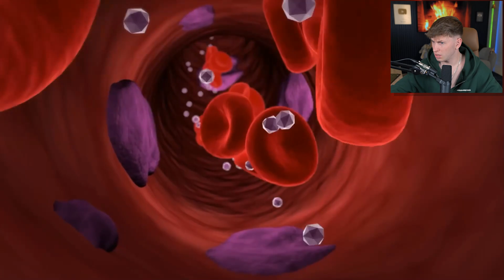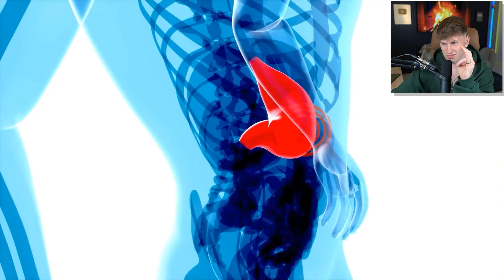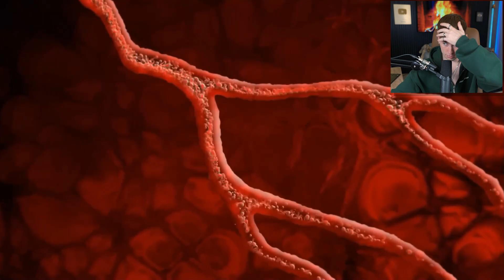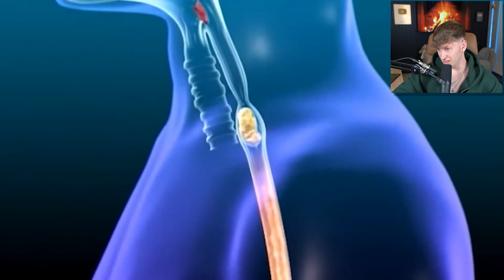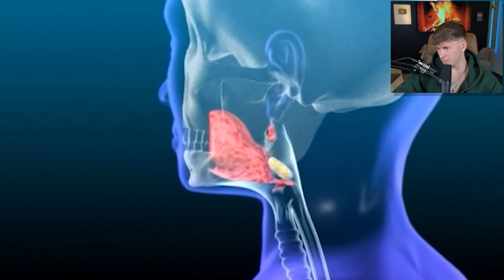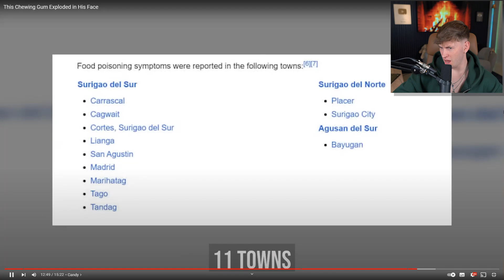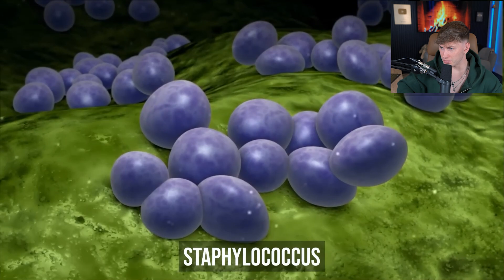A Chewing Gum EXPLODED in His MOUTH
3. You give a thumbs up on this video :-)

Thank you so much for all your support. You are the best!